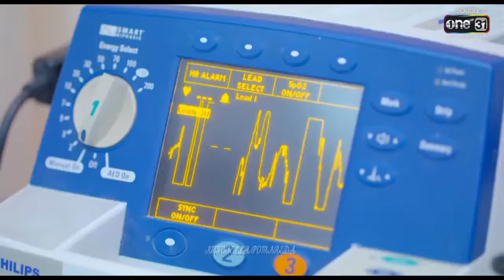💕Hua Jai Sila (2019)💕หัวใจศิลา💕Tor 💗Min💕Love History💕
Drama Name:Hua Jai Sila (2019)